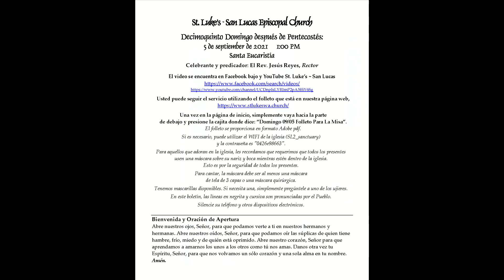St. Luke’s ~ San Lucas Episcopal Church Decimoquinto Domingo después de Pentecostés: 09-05-2021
Recording Uploaded
St. Luke’s ~ San Lucas Episcopal Church
Decimoquinto Domingo después de Pentecostés:
5 de septiember de 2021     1:00 PM Santa Eucaristía

Celebrante y predicador: El Rev. Jesús Reyes, Rector
El video se encuentra en Facebook bajo y YouTube St. Luke’s ~ San Lucas
Usted puede seguir el servicio utilizando el folleto que está en nuestra página web,
Una vez en la página de inicio, simplemente vaya hacia la parte
de debajo y presione la cajita donde dice: “Domingo 09/05 Folleto Para La Misa”.

Ministros Litúrgicos
 Organista y director musical:       Dr. Julie Cross
 Lector:  Blanca Maldondo
 Ministro laico eucarístico Samuel Prado
 Ujier: Luis Torres
 Camarógrafo: Bob Lawson y Mike Grigsby-Lane
Licenses for music and lyrics OneLicense A-710678